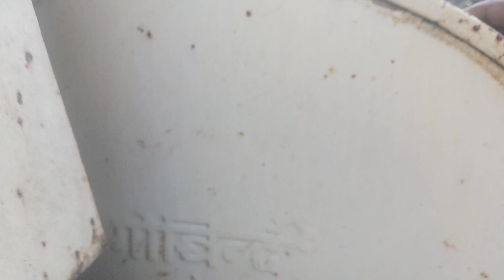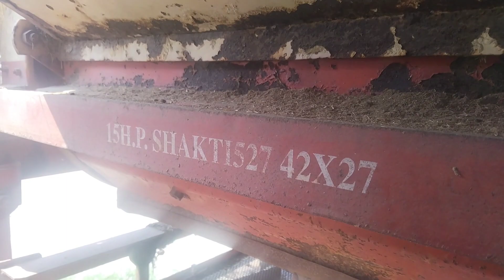42/27 साइज govind thresher # india का भरोसेमन्द थ्रसर @💯💯💯🔔🔔🔔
किसानो को सथी